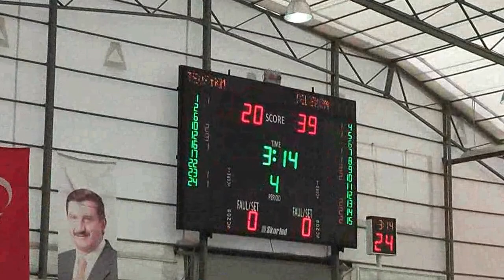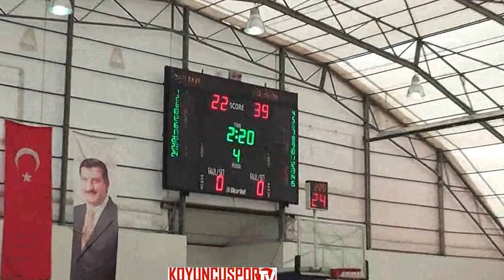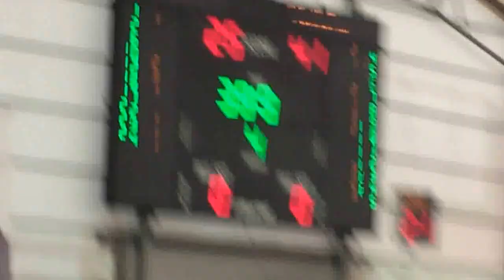TURK TELEKOM GSK - TEVFİK FİKRETLİLER SK (U12-AA E - 1 NİSAN 2014)